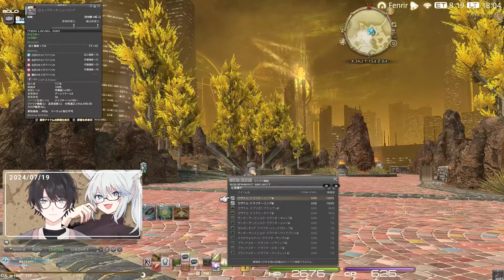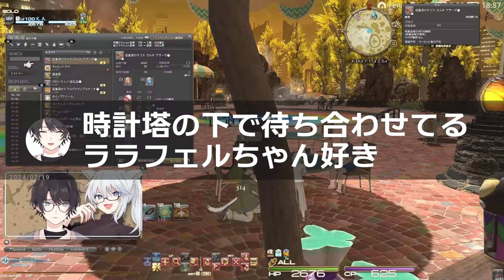【 FF14 】今までミリしらだった精選を教えてもらうヒカセン【FFXIV / 切り抜き / ネタバレあり】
FF14やり始めて10年くらい、大体2万時間くらいプレイしてるオタクです
ほぼ毎日夕方から夜にかけて配信してるものです。

◆初めて見る方へおすすめ再生リスト

【経歴】
・パッチ2.2中盤(14年4月)に開始

●かろーなについての各種リンク

【Twitter】だいたい気分でフォロバしてます

【マシュマロ】質問とか感想とかはこちら(匿名)

【Twitch】たまにゆるっと配信する場所です